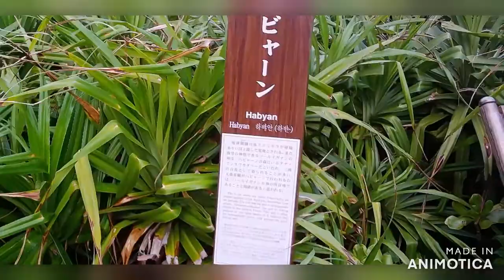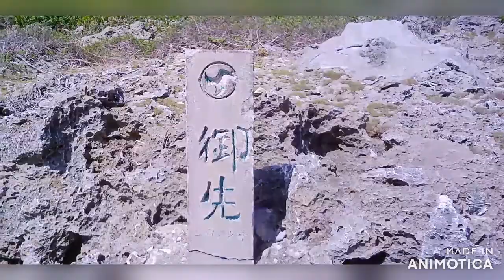Trip to Kudaka Island!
A couple of friends and I took a trip to Kudaka Island in Okinawa. Video quality is iffy because it was recorded on a pair of camera sunglasses.

Song: Where do you run by The Score